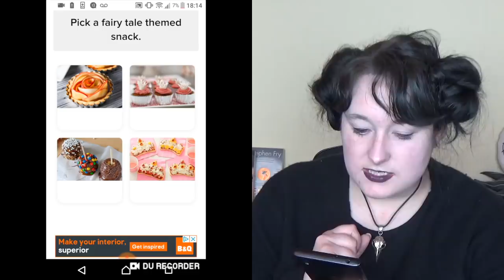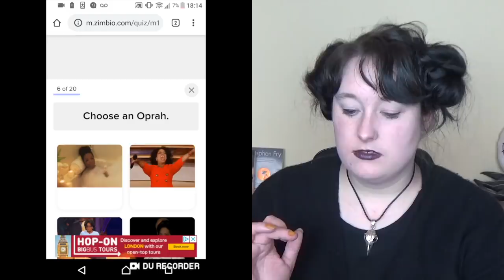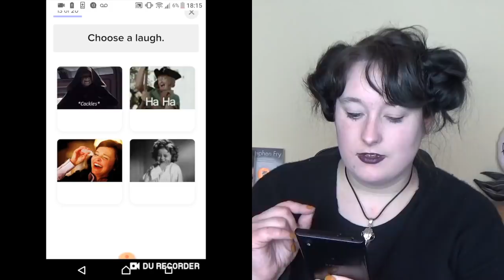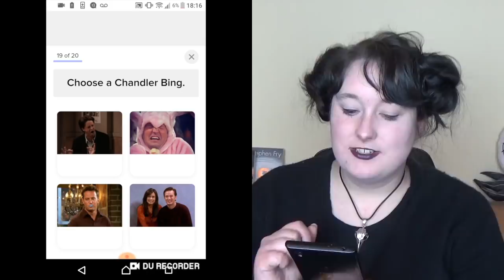Which Sabrina the Teenage Witch Character Are You? Zimbio Quiz!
MY BOOKS Which Sabrina the Teenage Witch character are you? Take this Zimbio quiz to find out! [OPEN FOR LINKS AND FACTS!] Sabrina SabrinatheTeenageWitch MelissaJoanHart I recently did one of these Which Sabrina Character Are You? quizzes, and when I found this Zimbio Sabrina quiz I was keen tos ee how the results would compare. If you take the Sabrina characters quiz I'd love to know your results!

Sabrina the Teenage Witch cast and characters here include:

Melissa Joan Hart Sabrina Spellman
Nick Bakay Salem Saberhagen
Beth Broderick Zelda Spellman
Caroline Rhea Hilda Spellman
Nate Richert Harvey Kinkle
China Shavers Dreama
Jon Huertas Brad Alcerro
Martin Mull Mr Kraft
Trevor Lissauer Miles Goodman
Soleil Moon Frye Roxie King
Elisa Donovan Morgan Cavanagh

Amy McLean